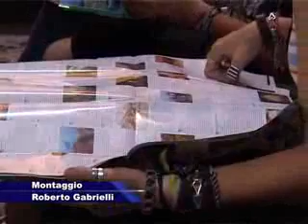Ambiente: Giuristi riuniti per lo sviluppo sostenibile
Nel fine settimana appena trascorso, giuristi dell'ambiente si sono riuniti a Porto Conte in un convegno studio dal titolo Lo sviluppo sostenibile nelle aree protette del mediterraneo.